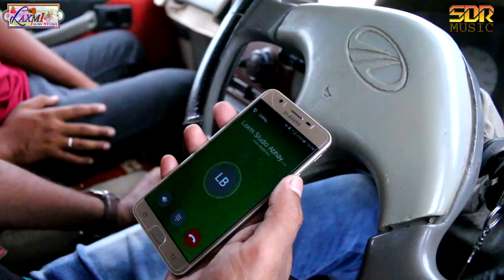छम छम थारो घोड़ा नाचे रुणिचा रा मेला में बाबा रामदेव जी का न्यू DJ सॉन्ग जरूर सुने गोविंद ओझा Laxmi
छम छम थारो घोड़ा नाचे रुणिचा रा मेला में बाबा रामदेव जी का न्यू DJ सॉन्ग जरूर सुने गोविंद ओझा

Laxmi Films PRESENTS :- Contact office

⇨Song :छम छम थारो घोड़ा नाचे रुणिचा रा मेला में बाबा रामदेव जी का न्यू DJ सॉन्ग जरूर सुने गोविंद ओझा
⇨Album : बाबा रामदेव जी का सॉन्ग 2018
⇨Singer :  गोविंद ओझा mo.9929862385
⇨Actor : -
⇨Video Lable :  Films Studio Deh

⇨producer : Jitendra Singh Rathore  (chelasa)
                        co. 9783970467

⇨Director : Abhay Singh rathore (Bijou)
                     Nersa Rathore (chhotsa)-
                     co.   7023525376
☛Connect with Laxmi Films Deh Nagaur ☚
 स्पेशल थैंक्स वीर तेजा संघ सरासनी, महादेव डीजे साउंड  देशवाल नागौर राजु जी,